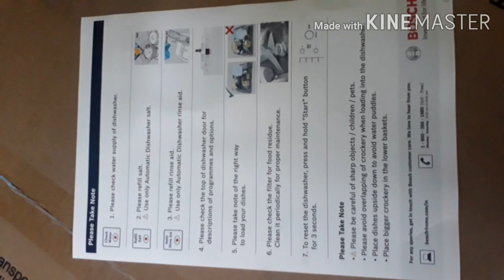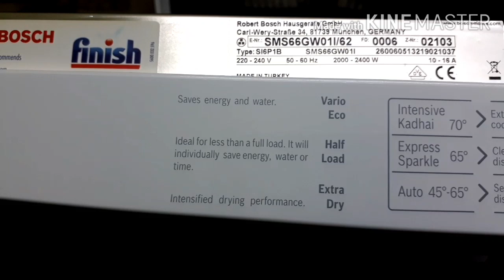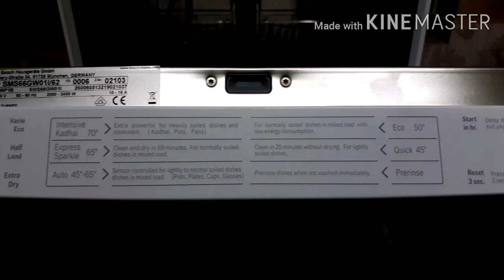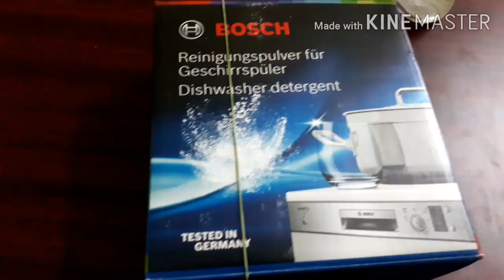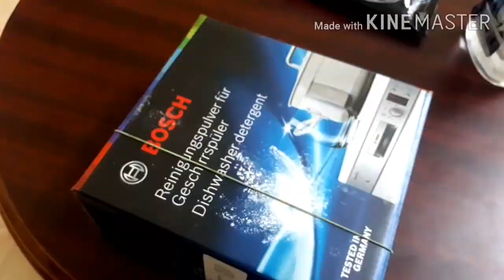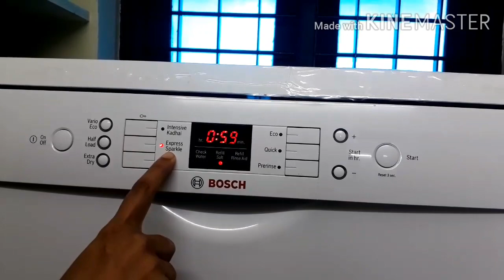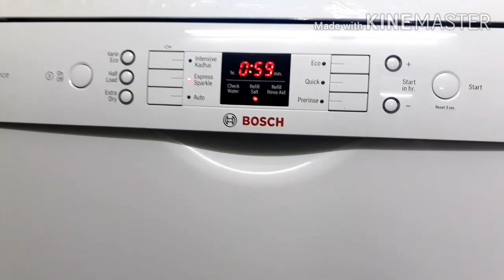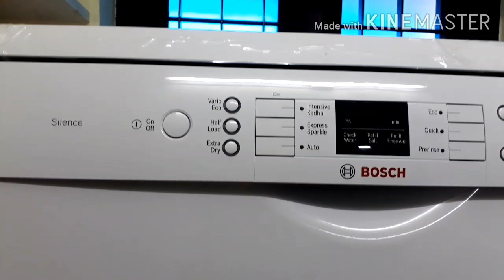ഡിഷ്‌വാഷർ കിച്ചൻ കൗണ്ടർടോപ്പിലോ? Bosch dishwasher review in malayalam?അറിയേണ്ടതെല്ലാം/how to use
Bosch 12 Place Settings Dishwasher (SMS66GW01I, White)

BOSCH Built in Dishwasher, 60cm (SMI25AS00I)
LG 6 kg Inverter Fully-Automatic Front Loading Washing Machine (-FH0FANDNL02.ABWPEPL , White, Inbuilt Heater)
LG 668 L InstaView Door-in-Door inverter linear Side-by-Side Refrigerator (GC-X247CSAV, Noble Steel, LG ThinQ)
Samsung 6.2 kg Fully-Automatic Top Loading Washing Machine (WA62M4300HP/TL, Imperial Silver)
Vinod Cookware 24 cm Induction Friendly Platinum 18/8 Stainless Steel Triple Layered (TRI PLY) Fry Pan (24 cm)
Vinod Platinum Triply Stainless Stee Wok -26cm (Induction Friendly) (Wok Pan)
Vinod Cookware Stainless Steel Triply (Triple Layered) Platinum 3 Pcs Combo Set with Revolutionary SAS Metal (24cm/2.4 Litre Platinum Kadai, 20cm Platinum frypan & 14cm/1.2 LTR Platinum Milkpan)
Bergner Tri-Ply Stainless Steel Frying Tawa Pan - 24 cm Diameter
Bergner Argent SS Triply Frypan,20 cm.Induction Base.
Bergner Argent Stainless Steel Curry Sautepan with Lid, 1.8Ltr (22cm x 5cm), Silver (Saute Pan)
Bergner Argent Stainless Steel Fry Pan and Wok with Lid (20 cm)
Meyer Select Stainless-Steel Covered Saute, 2.8 Liters/24cm, Silver
Meyer Select Stainless Steel Sauteuse 24cm, 2.8 Litre (Induction & Gas Compatible)